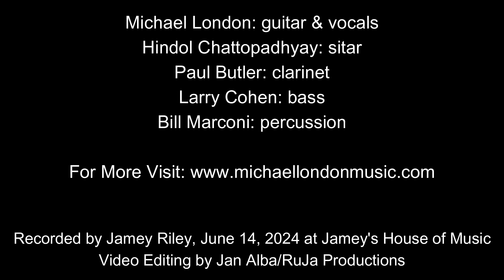The Reed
Live in Concert at Jamey's House of Music

Michael London - vocals and guitar
Hindol Chattopadhyay - sitar
Paul Butler - clarinet
Larry Cohen - bass
Bill Marconi - drums

Words by Rumi translated by Coleman Barks.   Adapted by Michael London